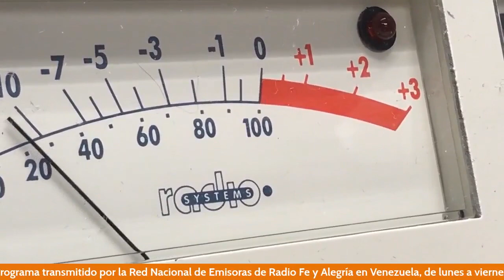Entrevista con Luis Vicente León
En esta edición compartimos con el economista y especialista en análisis político, Luis Vicente León, con quien recorrimos parte de su infancia y juventud, en la cuna de la familia de profunda raigambre adeca; también hablamos de su experiencia de primera mano sobre los sucesos de Caracazo y como la poblada influyó en su necesidad de desarrollar métodos para traducir el sentimiento de las masas en un discurso lógico. Hablamos sobre la historia de Datanálisis y registró para nosotros la famosa anécdota de Teodoro Petkoff sobre el apoyo popular en las calles. Fue una oportunidad maravillosa para tomarle el pulso a la realidad venezolana.